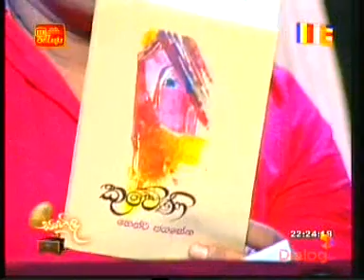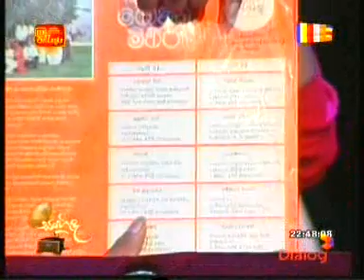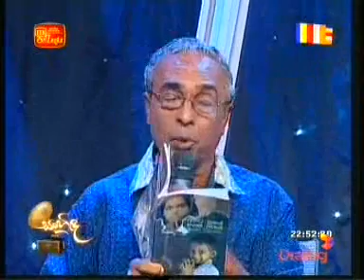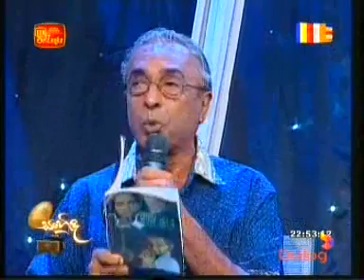29.04.2012 sanhida 2 - MUTHUVISION.COM